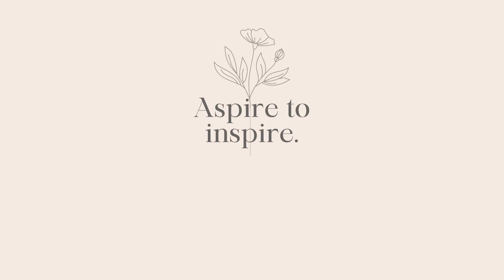Mierzymy STROJE KĄPIELOWE w H&M | WARTO?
Zapraszam na przegląd strojów kąpielowy, bikini i dodatków plażowych z H&M. Czy Wy też jesteście pod wrażeniem tej kolekcji i tych cen? Dajcie znać, co najbardziej Wam się podoba. Ściskam mocno i miłego oglądania :*